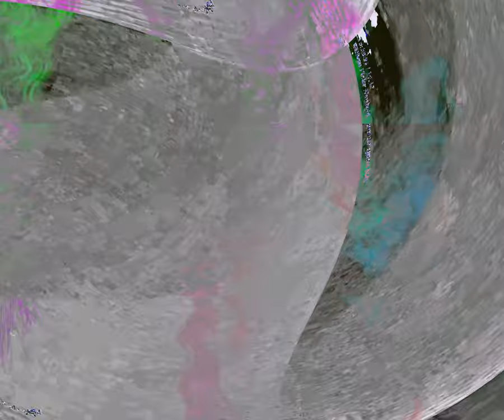[EPILEPSY WARNING] Movie 24 03 20 15h15m57s